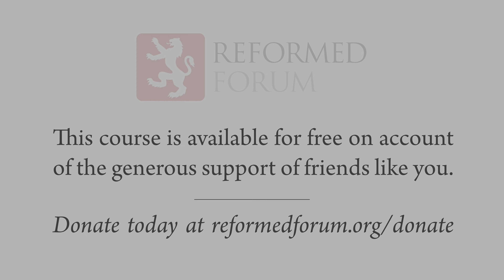Thomistic Sacerdotalism and Reformed Federalism | Calvinistic Trinitarianism (Lesson 1)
This is the first lesson in Dr. Lane G. Tipton's Reformed Academy course, Calvinistic Trinitarianism: A Reformed Federalist Alternative to Thomistic Sacerdotalism.

Register for this free on-demand course on our website to download supplemental materials, track your progress, and assess your understanding through quizzes for each lesson. You will also receive free access to twenty-three additional five-hour video courses in covenant theology, apologetics, biblical studies, church history, and more